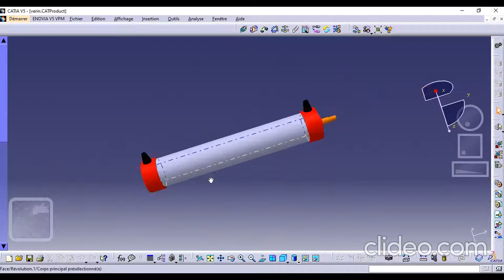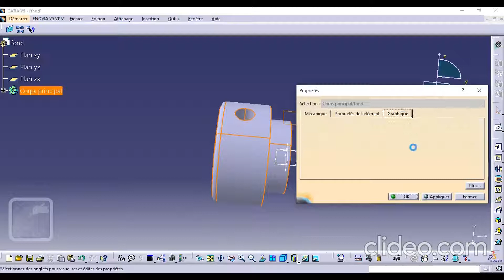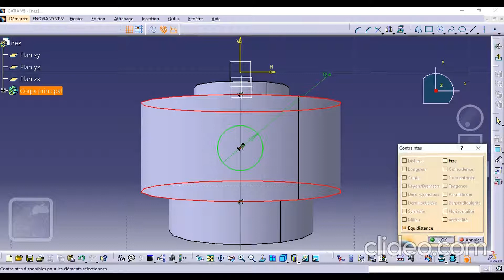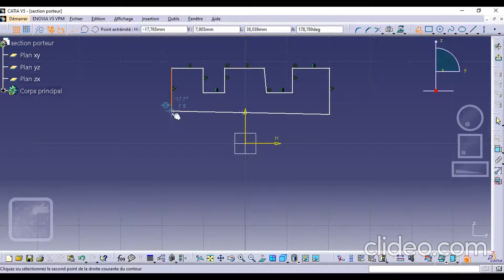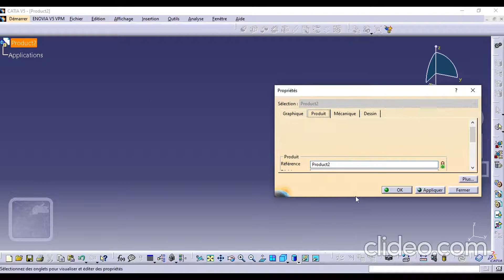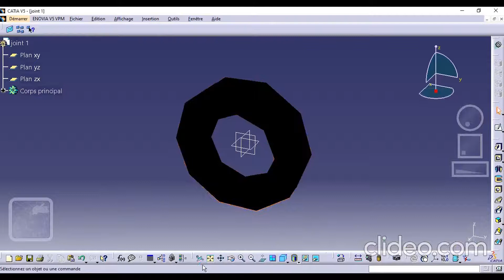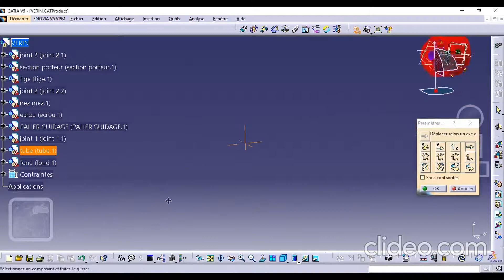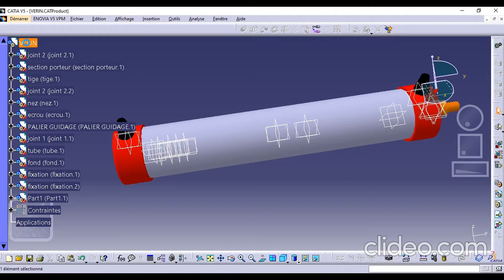CATIA V5 / ASSEMBLY DESIGN & VERIN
📢📢📢Si vous êtes nouveau sur la chaîne :
Activer la cloche de notification🔔🔔🔔 pour ne pas manquer les prochaines vidéos
👍👍👍 liker et partager la vidéo.

Apprendre à dessiner un vérin sur CATIA :
Dans ce tuto, nous allons dessiner pièce par pièce notre vérin et après
l'assembler.
# CONTRAINTE DE COÏNCIDENCE : permet d'aligner deux axes